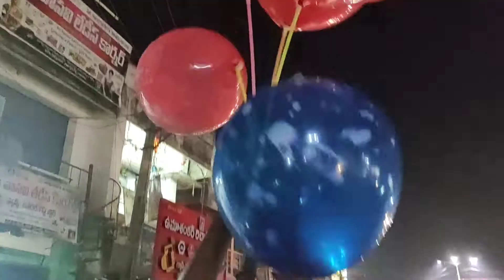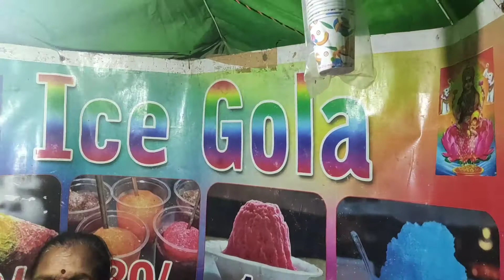nagula chavithi sambaralu in cheepurupalli 2021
this video covered the fair in cheepurupalli on the occasion of nagula chavithi.